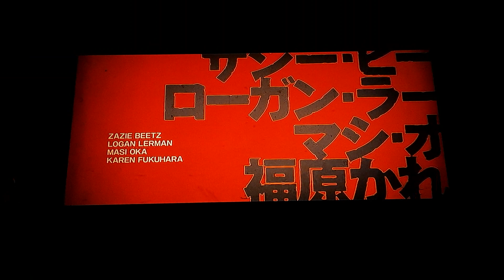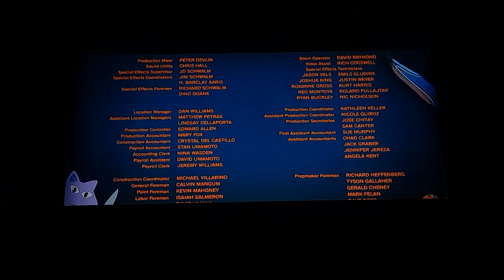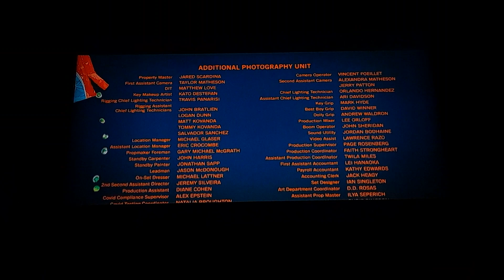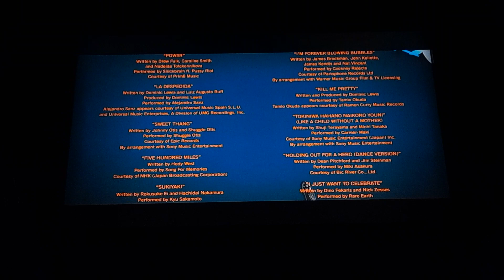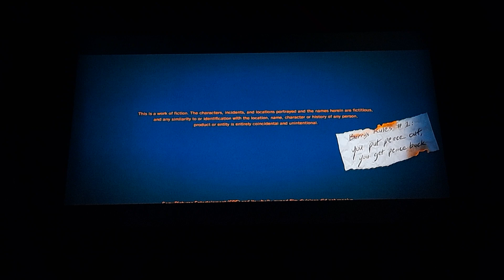Bullet Train UK DVD: Credits/Ending